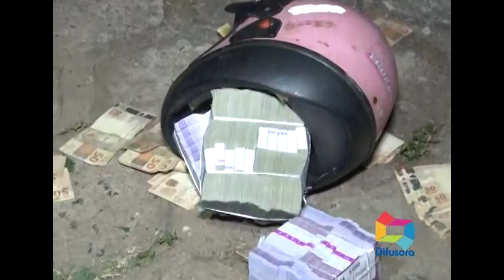[Edição261118]Criminosos roubam banco, incendeiam carros e aterrorizam Bacabal